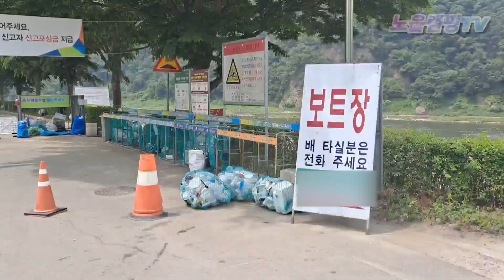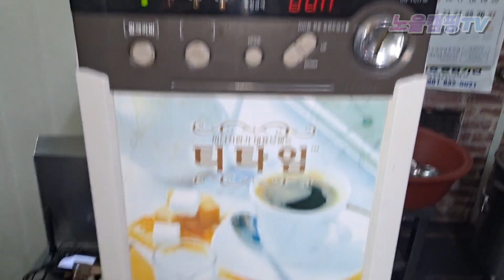서울 1시간 거리? 숨겨진 무료 차박 캠핑! 깨끗한 화장실과 캐릭터 공원 장소 최고다! Korea camping channel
서울 1시간 거리에 숨겨진 무료 차박 캠핑 장소! 깨끗한 화장실 캐릭터 공원까지? 여긴 최고네요!
Korea camping channel

* 이 영상은 고화질인 4K로 촬영되었습니다.
* 1080 화질로 변경시 고화질 시청 가능합니다.
* 댓글로 다음에 시세 알아볼 장소들을 알려주세요.
   알람 설정으로 더 편하게 감상하세요~